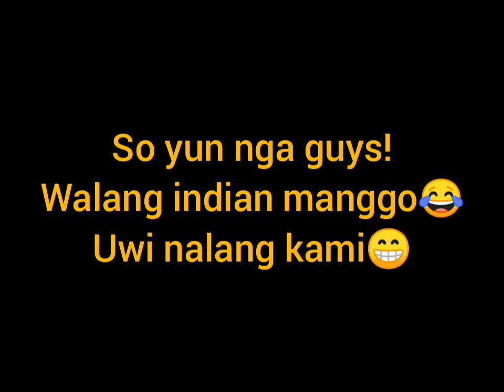Hunting outdoor&indoor plant/with mother and my dog buddies..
2huntingplant/mountain&abandonedhouse